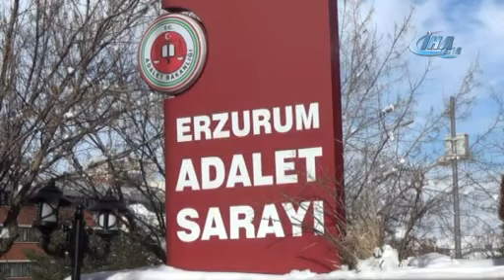Demir Parmaklıkları Eğerek Nezaretten Kaçtı